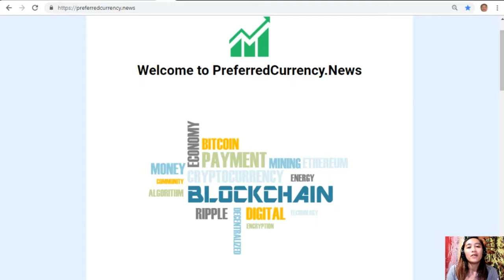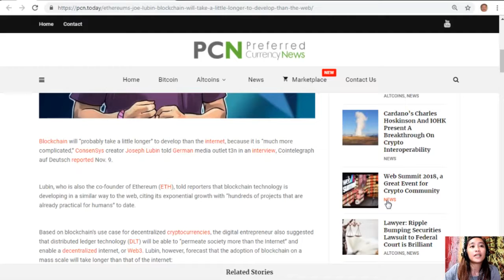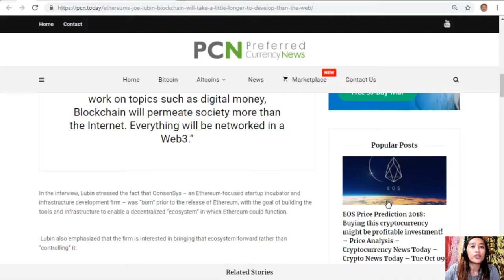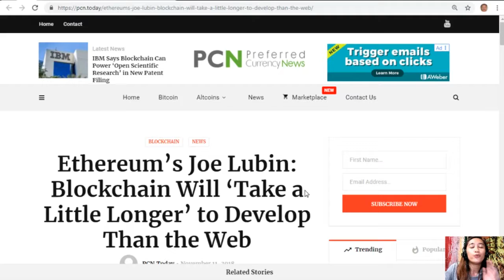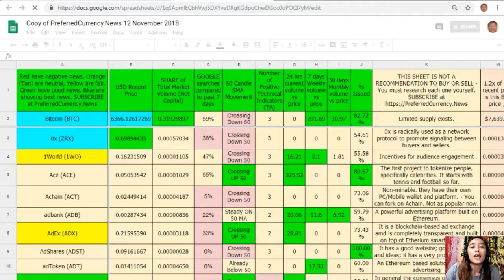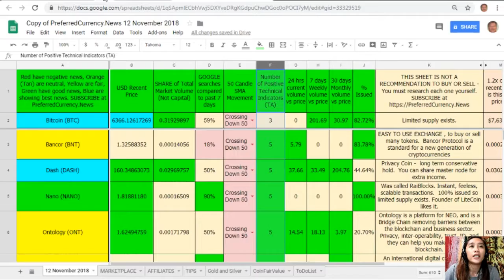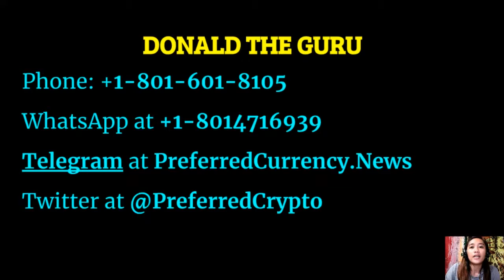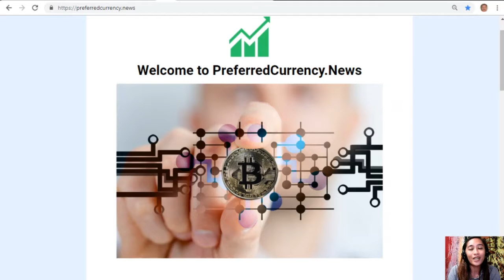2 Ethereum’s Joe Lubin Blockchain Will ‘Take a Little Longer’ to Develop Than the Web